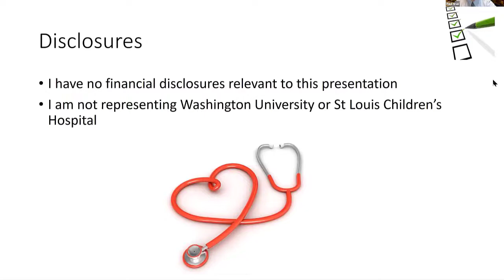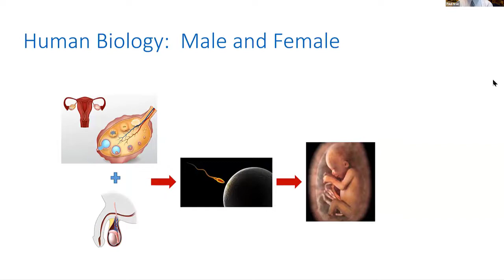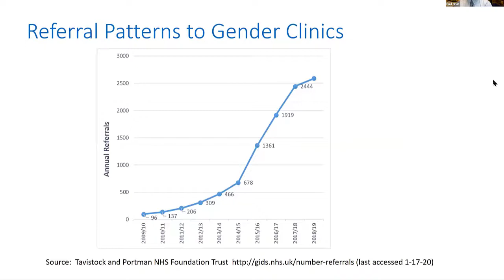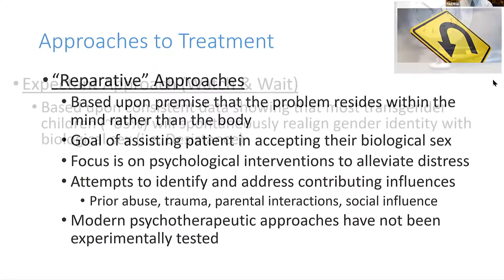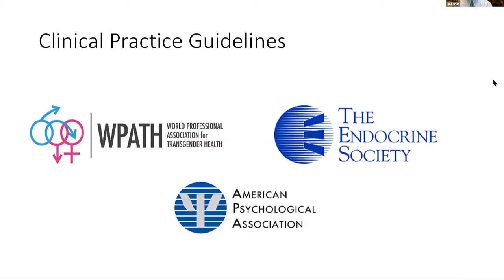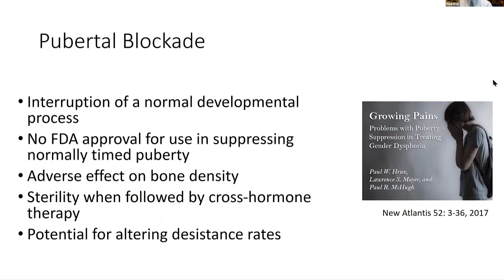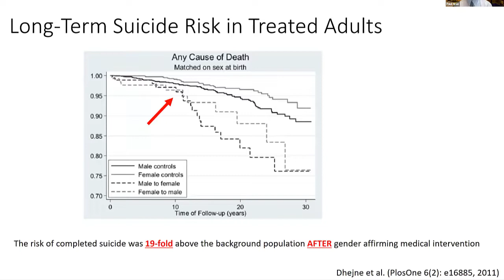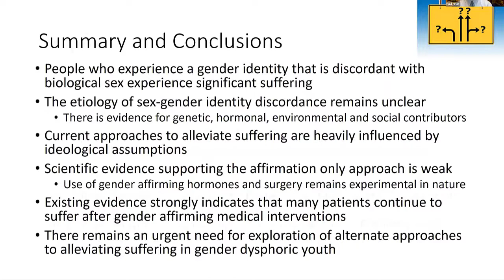WCAT TV presents . . . ITEST Webinar on Gender Dysporia with Dr. Paul Hruz and Fr. Philip Bochanski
ITEST Webinar on Gender Dysporia with Dr. Paul Hruz and Fr. Philip Bochanski - for more, visit us